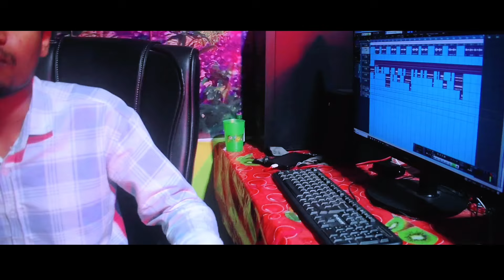😭 বিধি রে এই কপালে নতুন করে দুঃখ লিখিস না 😭// এত দুঃখ লিখছো রে বিধি // Koster_Gaan // Singer Mondal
বিধি রে এই কপালে নতুন করে দুঃখ লিখিস না 😭// এত দুঃখ লিখছো রে বিধি // Koster_Gaan // Singer Mondal // Mda Super Studio